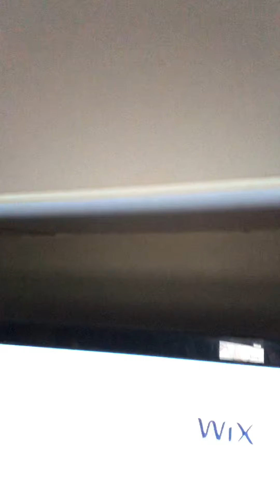CAD’s Room Tour.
Yep, I know, my hair was wacky